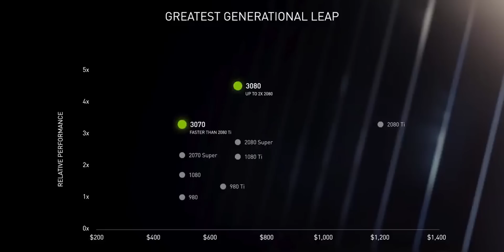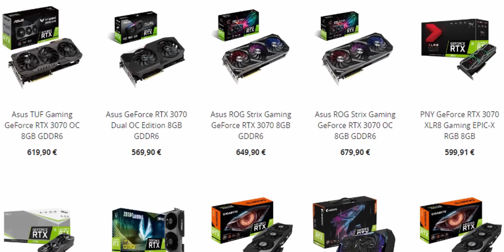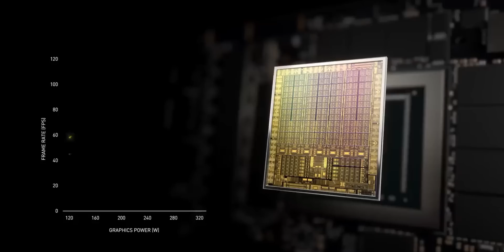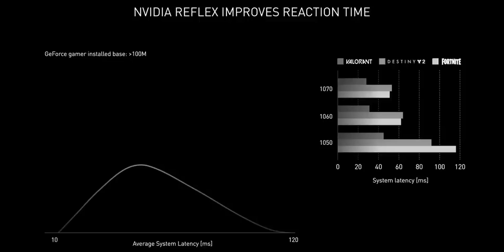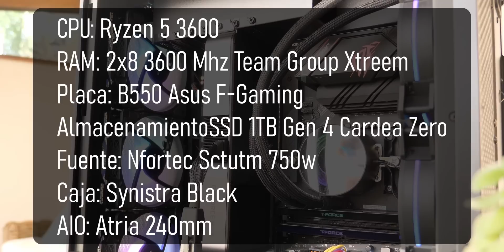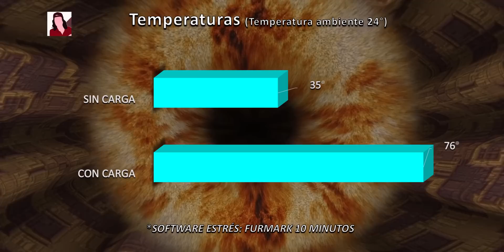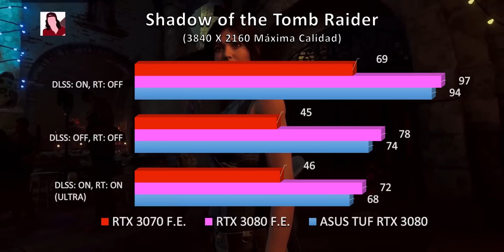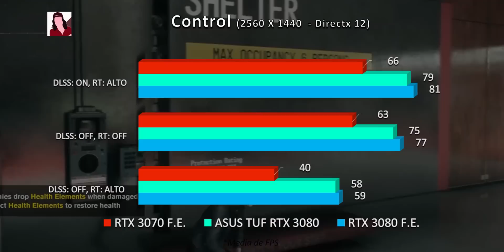La RTX 3070 ya está AQUÍ y la pongo a PRUEBA🔥!!! Pero...¿Vale la pena?- Review y Benchmarks